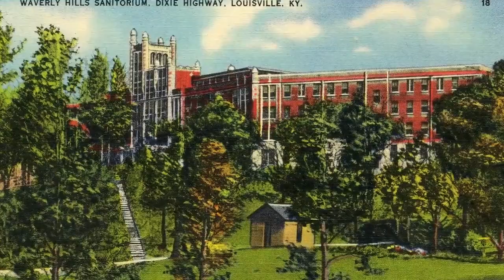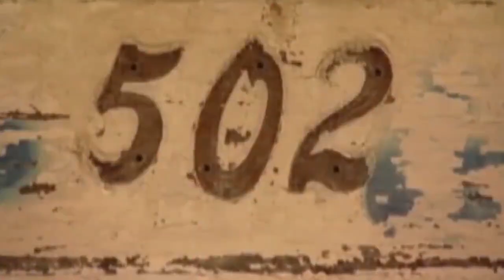مرموزترین بیمارستان تسخیر شده در جهان لطفا به تنهایی تماشا نکنید